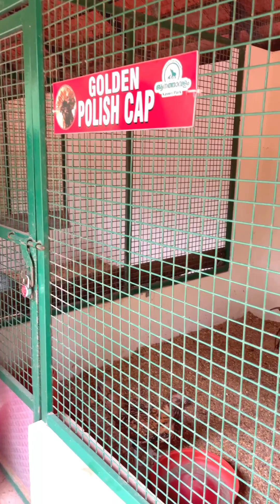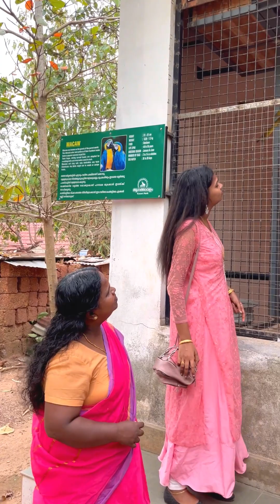അമ്മായിയെയും മരുമകളെയും ഒന്നിച്ചു ആനപ്പാർക്കിൽ എത്തിച്ച എന്റെ ഒരു ഗതികേട് 🤣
Kaveri Elephant Park🐘
Anathavalam
Paravur, Kollam, Kerala